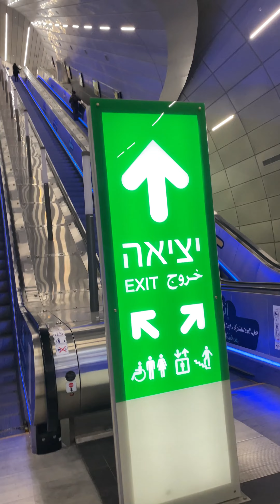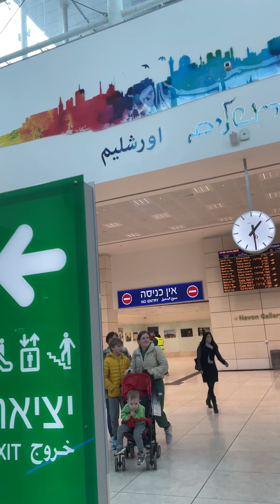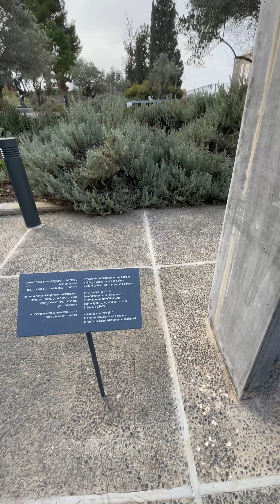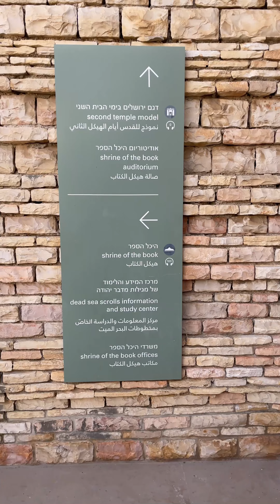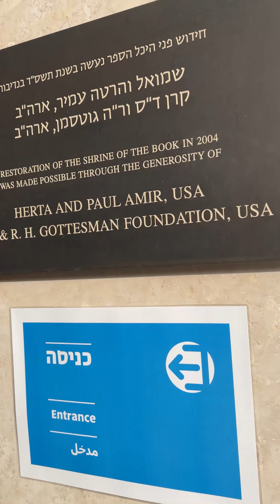Going to Israel Museum Part 1